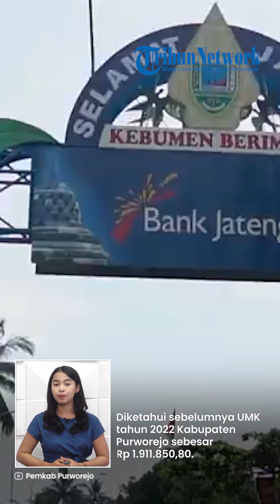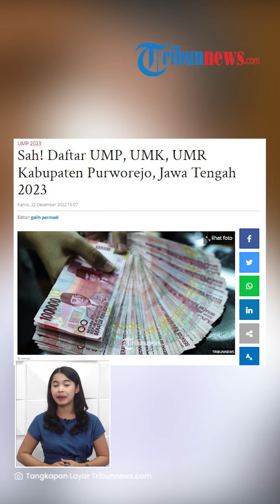UMK 2023 Kabupaten Purworejo dari Rp 1.911.850,80 Menjadi Rp 2.043.902,33, Semarang Tertinggi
TRIBUN-VIDEO.COM - Upah Minimum Kabupaten/Kota (UMK) Kabupaten Purworejo 2023 mengalami kenaikan.

UMK Kabupaten Purworejo, Jawa Tengah 2023 menjadi Rp 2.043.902,33.

UMK tersebut ditetapkan pada hari Rabu (7/12/2022).